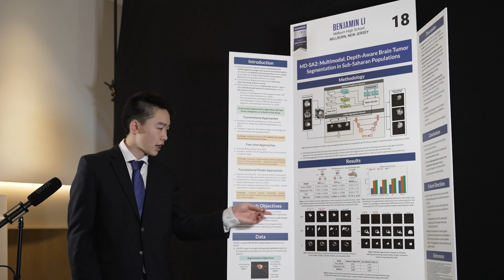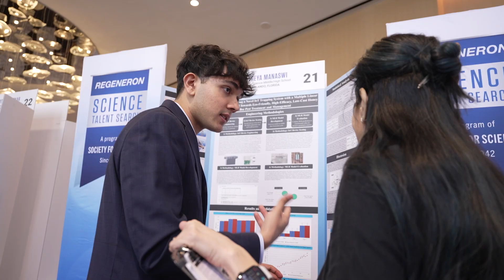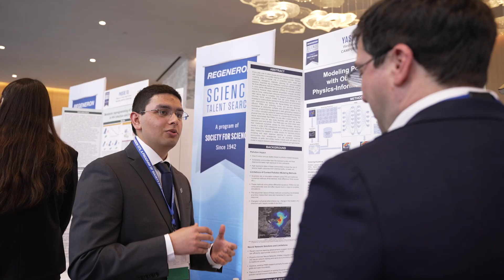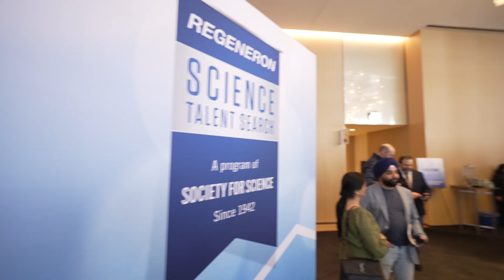Regeneron STS 2025 Highlights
From March 6 to March 12, 2025, forty of the brightest high school scientists were invited to Washington, D.C. for the Regeneron Science Talent Search.

The Science Talent Search is the U.S.’s oldest and most prestigious science and math competition for high school seniors. Now in its 84th year, the competition celebrates and rewards young innovators who are applying their Science, Technology, Engineering and Math (STEM) talent and leadership skills to push the boundaries of discovery and address today’s pressing challenges.

On March 11, 2025, Matteo Paz, 18, of Pasadena, California was announced as the winner of the top prize of $250,000.